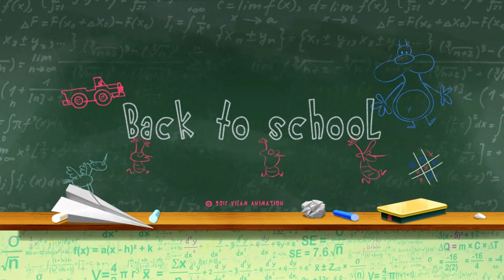Oggy And The Cockroaches - Non-Remastered Episodes VS Season 7 Episodes Title Card Lists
Non-remastered episode lists:

1. French Fries (Season 1)
2. It's been a hard day's noise (Season 1)
3. The Patient (Season 1)
4. Happy Birthday (Season 1)
5. Jealousy (Season 1)
6. Granny's Day (Season 1)
7. Memory Lane (Season 1)
8. Documentally (Season 1)
9. Duck Soup (Season 1)
10. A bird of ill omen (Season 1)
11. Three Wishes And You're Out! (Season 1)
12. The Abominable Snow Moth (Season 1)
13. The Neighbor's Cat (Season 1)
14. Honeymoon (Season 1)
15. Oggy Van Winkle (Season 1)
16. That's the last straw (Season 2)
17. Soldier for a day (Season 2)
18. Saving Private Dee Dee (Season 2)
19. Working Cat (Season 2)
20. Joey and the Magic Bean (Season 2)

New season 7 episode lists:

1. Drone out of control!
2. Oggy and the Not So Smart Bracelet
3. Extreme Indoor Sports
4. Oggy's Teddy Bear
5. Roach Vision
6. Oggymon Go!
7. Lend me a hand Oggy!
8. Sharing Oggy!
9. Oggy cranes his neck
10. Hide and go whiskers!
11. Nursing The Neighbor
12. Life's A Zoo
13. The Big Bad Wolf
14. Poor Sports
15. The Food Dispenser
16. Back to school!
17. Fake News
18. Whose Turn To Do The Dishes?
19. Oggy's Got Talent!
20. The Witch Hunt

For
And others